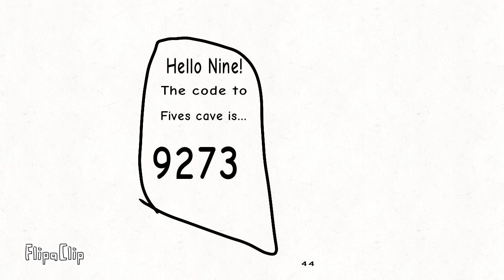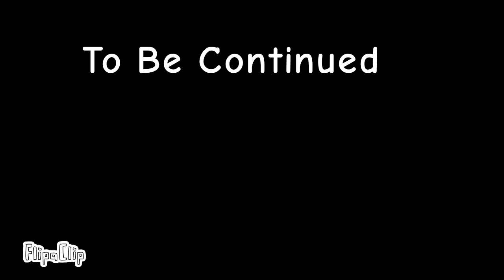Number Lore 21-30